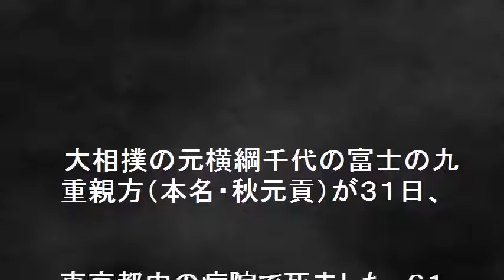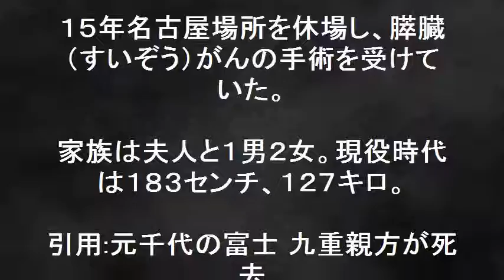元横綱 千代の富士 膵臓癌で死去！ 体力の限界！お疲れ様！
元横綱　千代の富士　死去！　体力の限界！お疲れ様！大相撲の元横綱千代の富士の九重親方が、膵臓（すいぞう）がんの手術を受け復帰していたが、転移が見つかり闘病を続けていた。父の娘に生まれて幸せです。とコメントを寄せている。昭和、平成と相撲界を支え、偉業を成し遂げた横綱千代の富士。ありがとう！